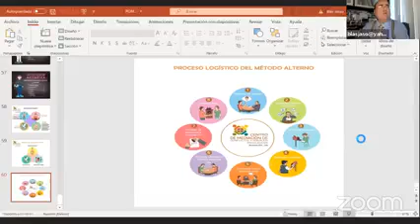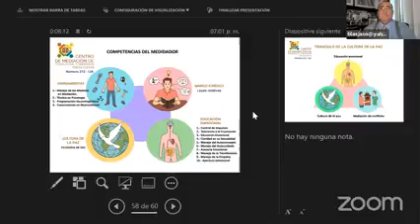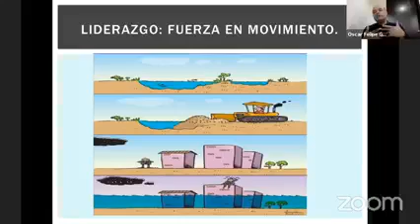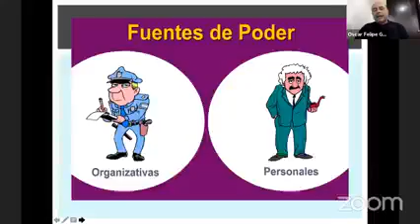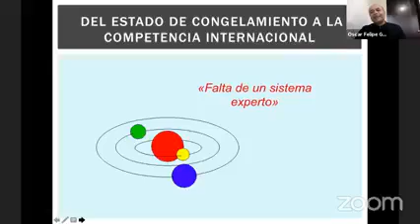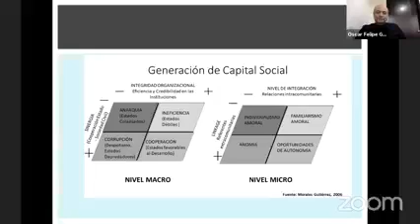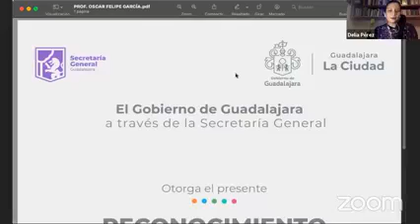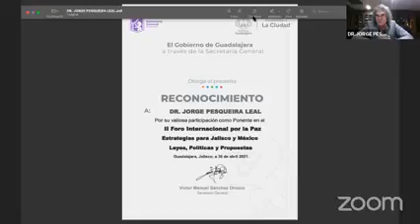Segundo Foro de Cultura de Paz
A través de este vídeo te comparto la importancia de la Cultura de Paz en la sociedad tapatía.